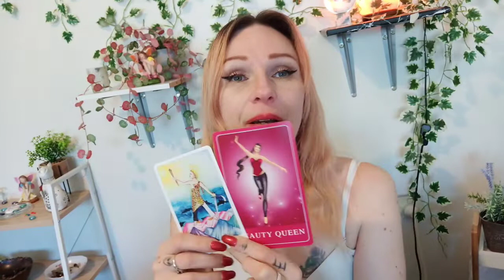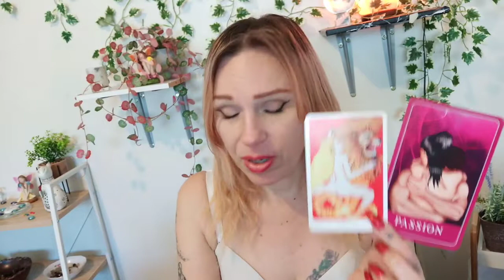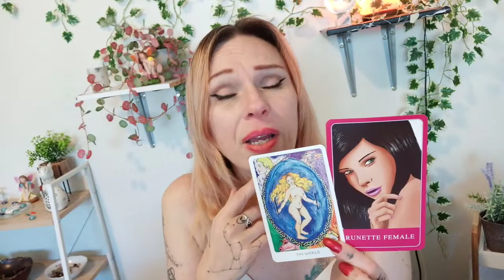Virgo - Very Passionate Connection -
Hi Virgo Having a look at your relationships ups and downs this week, and the best way to heal any issues foreseen.
*For all enquiries email -
International Author, Blogger, Genuine Psychic Medium, Clairvoyant, Clairaudient, Spirit / Energy Channel, Angel Intuitive, Empath, Reiki Master attuned by World Renowned Reiki Master, Master Martin Lee in Usui Ryoho and Seichim. Also Attuned to Violet Flame Reiki by Saint Germaine.